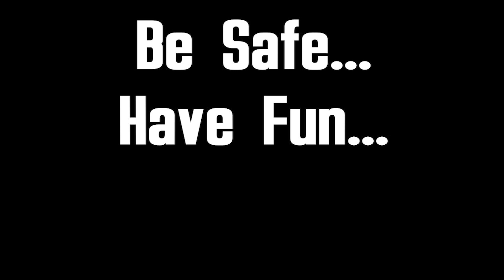Horizon Zero Dawn - Robbing The Rich - Ep 39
Horizon Zero Dawn is a 2017 action role-playing game developed by Guerrilla Games and published by Sony Interactive Entertainment. The plot follows Aloy, a young hunter in a world overrun by machines, who sets out to uncover her past. The player uses ranged weapons, a spear, and stealth to combat mechanical creatures and other enemy forces. A skill tree provides the player with new abilities and bonuses. The player can explore the open world to discover locations and take on side quests. It was released for the PlayStation 4 in 2017 and Microsoft Windows in 2020.